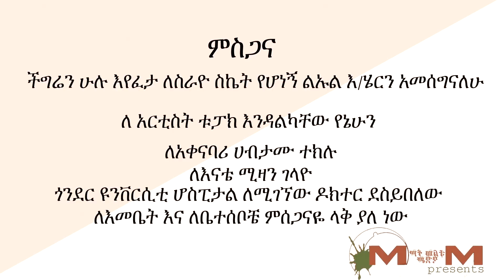Fikeru Yilkal - Arada | አራዳ - New Ethiopian Music 2017 (Official Video)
Ethiopian Traditional Music : Fikeru Yilkal | ፍቅሩ ይልቃል - Arada | አራዳ - New Ethiopian Music 2017 (Official Video)